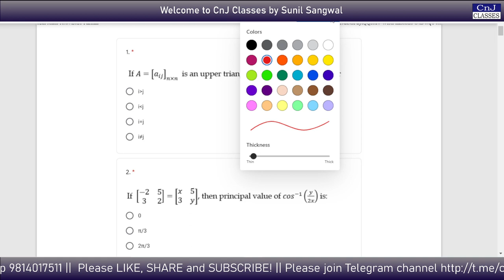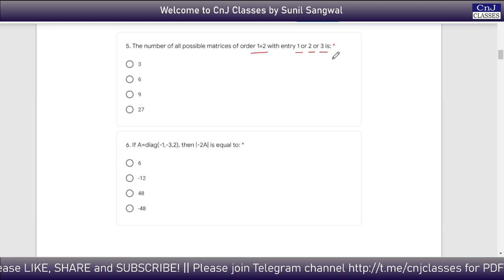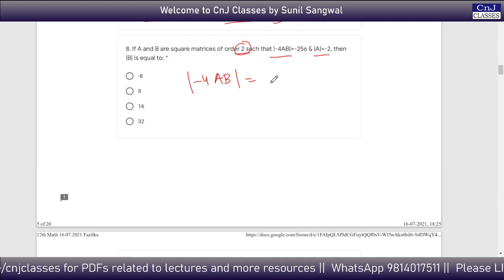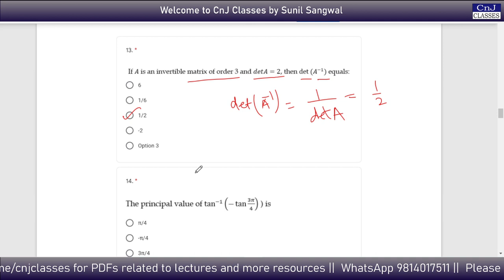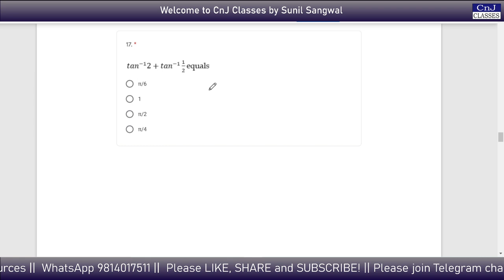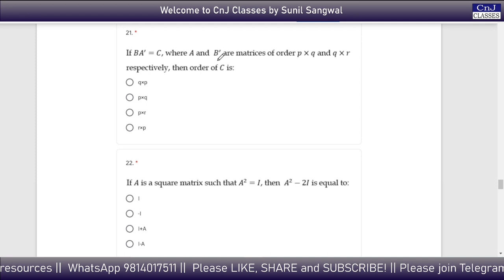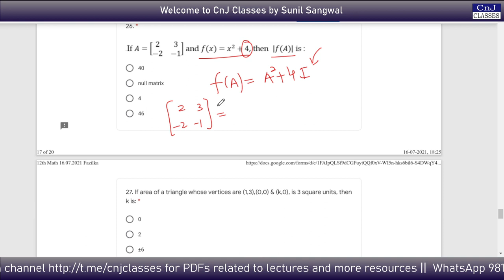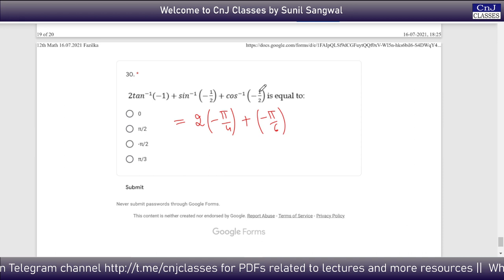Solution of Class 12 Math July 2021 Exam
Dear Students, this is Sunil Sangwal, the master teacher behind CnJ Classes. On this channel the content for Class 11 and Class 12 Mathematics is uploaded almost daily. Live classes are conducted daily. I'll be more than happy to get your feedback in comments below.

RELATED HANDWRITTEN NOTES
***will be updated soon. check back later ***